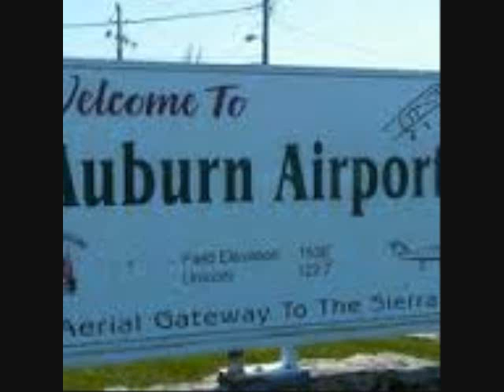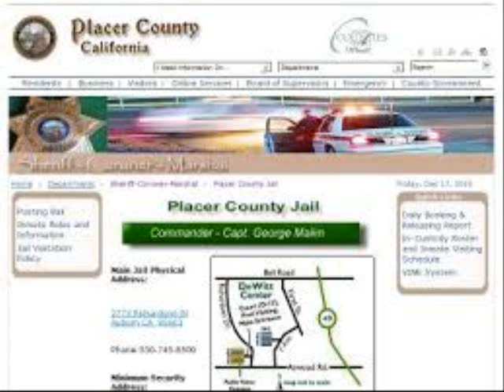KAHI News for Wed Feb 19th 2014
KAHI News for Thurs Feb 20, 2014

A Grass Valley man pulled a knife on a CHP Officer Saturday following a pursuit. The chase began on ridge Road near Alta Street in Grass Valley when a CHP Officer observed a motorcycle driven at high speed come up behind a vehicle at a stop sign, then swerved to the right and passed the car on the shoulder and sped through the intersection.

49-year old Robert Patrick Eguina of Grass valley was arrested for a number of felonies including failure to yield and assaulting an officer. Eguina was booked into the Wayne Brown correctional Facility.

--30—

More than 300 search and rescue team members from around the state will be in the American River Canyon near Auburn for a mountain rescue team testing on Saturday, March 1.

The Auburn Interfaith Food Closet will be moving to a new location on Earhart Ave at the Auburn Airport with Tuesday night's approval for a use permit from the Auburn Planning commission.

Placer County launched a remodeled website Friday designed to ensure the public can find the information it needs quickly and efficiently.

County officials are encouraging the public to check out the redesigned website and provide input for the county to consider as it continues working to make the website as user-friendly as possible.